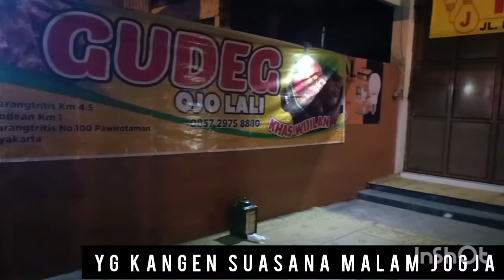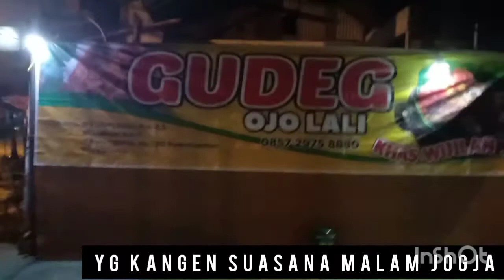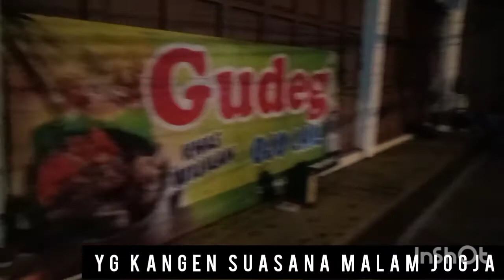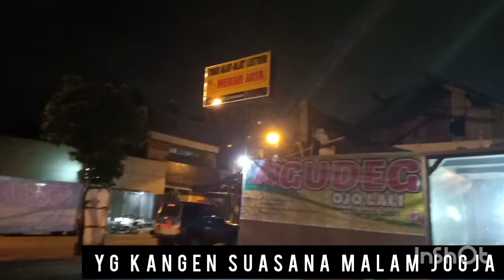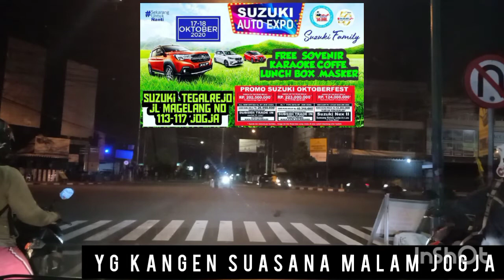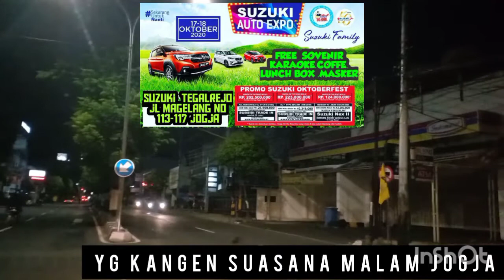KANGEN SUASANA MALAM JOGJA TUGU-MALIOBORO-GUDEG OJO LALI-CAFE JOGJA-PASAR KEMBANG JOGJA ISTIMEWA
KANGEN SUASANA MALAM JOGJA

TUGU-MALIOBORO-GUDEG OJO LALI-CAFE JOGJA-PASAR KEMBANG

KAPAN KE JOGJA LAGI
JOGJA ISTIMEWA

Video ini saya buat untuk temen temen yang kangen Jogja di malam hari.jogja adem ayem tidak rusuh lagi.nikmati gudeg Ojo lali.

informasi update Jogja hari ini.dan promo mobil baru Suzuki
smoga bermanfaat

mohon dibantu saran di kolom komentar request video selanjutnya
mohon juga klik loncengnya supaya channel saya lebih bermanfaat lagi

salam loyalitas tanpa batas

TIPS MENJADI KAYA
TIPS MENJADI MANAGER
SALES HEBAT
PROMO UPDATE JOGJA

SUMBER BARU MOBIL SUZUKI MOBIL
JL MAGELANG NO 113-117 JOGJA
MELAYANI PENJUALAN CASH/ KREDIT /TUKAR TAMBAH

Tetap semangat optimis dan disiplin protokoler ya.

Channel
Andri pras bm Suzuki jogja

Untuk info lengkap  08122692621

Klik website suzukijogja.my.id

Terima kasih